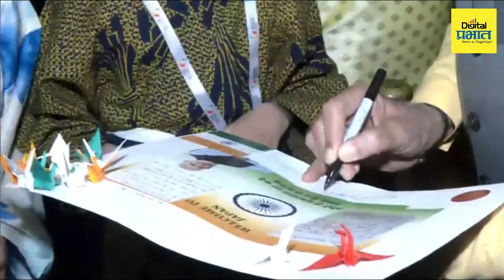९ वर्षाच्या जपानी मुलाचं हिंदी ऐकून पंतप्रधान मोदी खूश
पंतप्रधान नरेंद्र मोदी क्वाड शिखर परिषदेसाठी जपानला गेले आहेत. या दौऱ्यामध्ये भारत, ऑस्ट्रेलिया, जपान आणि अमेरिका या क्वाड सदस्य देशांमध्ये सुरक्षा रणनीतीबद्दल चर्चा होणार आहे.दरम्यान, जपानमध्ये टोक्यो इथं पोहोचल्यावर पंतप्रधान नरेंद्र मोदींनी तिथल्या भारतीयांशी संवाद साधला. पंतप्रधान नरेंद्र मोदी टोक्यो इथं पोहोचले असता, जपानमध्ये राहणाऱ्या भारतीयांची त्यांनी भेट घेतली. दरम्यान, जपानमधली काही लहान मुलेही पंतप्रधान मोदींच्या भेटीसाठी थांबली होती. यावेळी या मुलांनी मोदींना हिंदीतून आपली ओळख करून दिली. त्याबद्दल मोदींनी त्यांचं कौतुकही केलं.